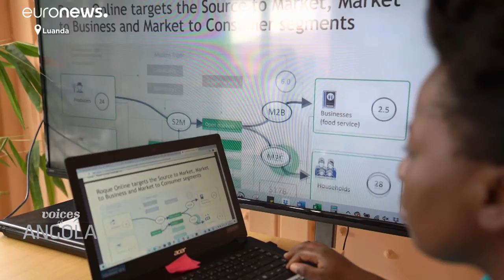همکاری صنایع کوچک و بزرگ آنگولا با دولت برای مقابله با بحران کووید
«فروشندگانی که بازارشان لزوما به فناوری وابستگی نداشته امروز سراغ ما می‌آیند و می‌خواهند در بازار دیجیتالی حضور داشته باشند. شاهد رشد چشمگیری بوده‌ایم و فروشندگان زیادی جنس خودشان را آنلاین می‌خرند.»